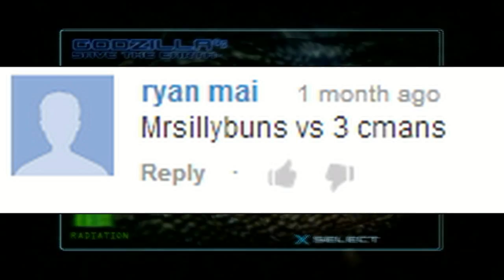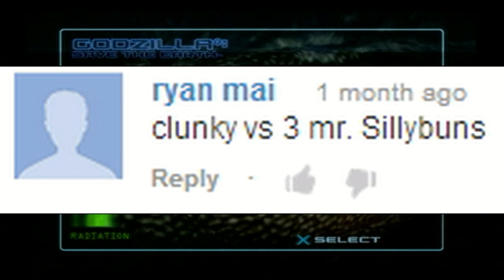( Let's Play ) Godzilla Saves the Earth Episode 52. Grunts of a Champion.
Yeah I grunt quit e a lot. Because I kinda lose a lot.
If you want a certain Battle or Matchups PLEASE wait for a [REQUEST BOARD] video When one is uploaded.
They are used to make the video look nice.